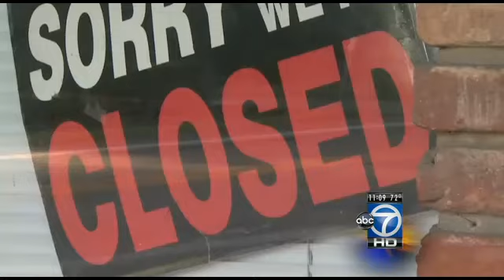Annapolis cake shop shots